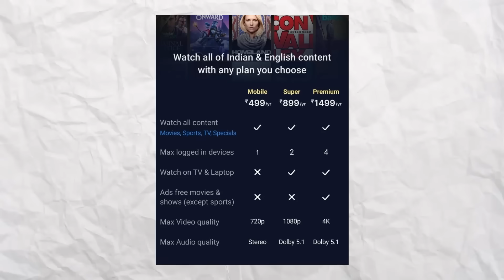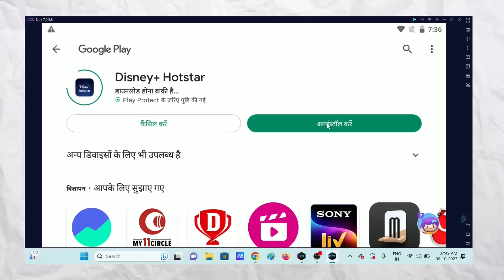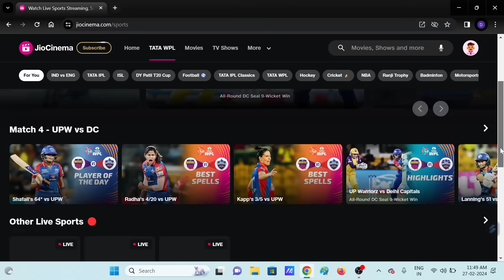Laptop Me Live Cricket Match Kaise Dekhe - How to watch Live Cricket on Laptop ?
Hello Guys,
In this video i have discussed about watching live cricket matches on Laptop or any pc. If you want to watch any cricket match live on laptop than how to watch live cricket match on Laptop.

Faqs:

Laptop Me Live Cricket Match Kaise Dekhe
How to watch Cricket match on Laptop
live cricket match laptop me kaise dekhe
how to watch live cricket matches on laptop
laptop me live cricket kaise dekhe
wpl 2024 laptop me kaise dekhe
ipl 2024 laptop me kaise dekhe
ipl laptop me kaise dekhe
laptop me cricket match kaise dekhe
how to watch hotstar on laptop live cricket
hotstar on laptop live cricket
jio cinema live cricket on laptop
sony liv live cricket on laptop
how to watch live cricket match on pc
how to watch live cricket on computer
how to watch ipl on laptop
jiocinema ipl on laptop